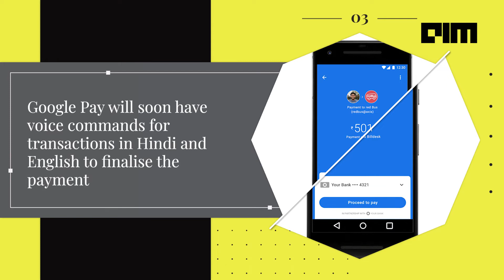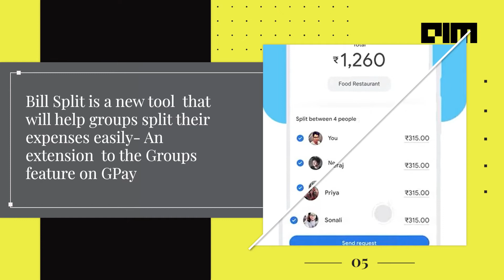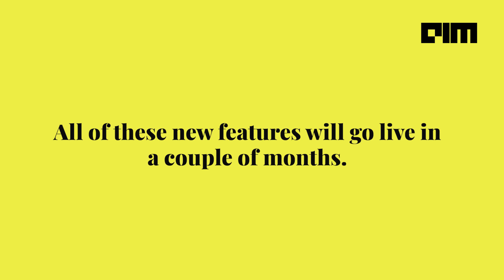Google for India: Major announcements from the event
Google for India in its seventh edition announced a series of initiatives that the tech giant  has planned for the country. In an attempt to increase user interaction, Google has introduced Google Pay in Hindi, translated web pages, Covid-19 vaccine slots through Google Assistant and more all in your regional language.

This year Google is focusing on vernacular languages more than ever.